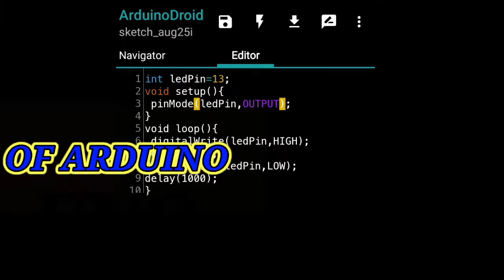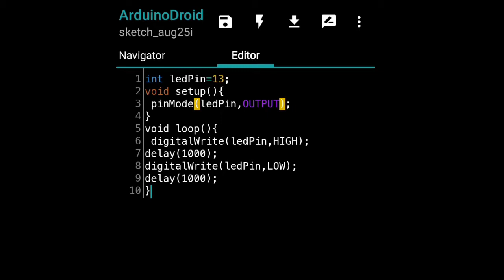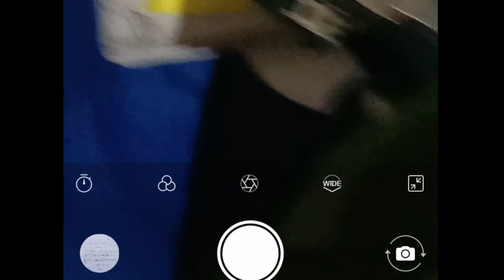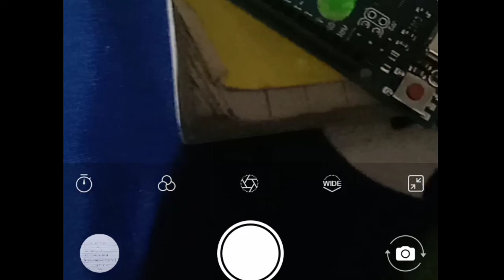Programing of blink one led with ARDUINO//How to blink one led with ARDUINO//ARDUINO Uno programing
Hii,
Welcome to my you tube channel Technical Center.

I am Shubham Pal from Lucknow.

About this video-is video me apko ek 5 volt ki led ko ARDUINO ki help se blink Karna bataya gaya hai.

Aur iski programing kaise karni hai vo bhi bataya gaya hai.

Aur arduino me se program ko remove kaise karte hai vo bhi bataya gaya hai.

How to remove arduino programing.

How to programing of blink one led with ARDUINO Uno.
Programing of blink one led with ARDUINO Uno.